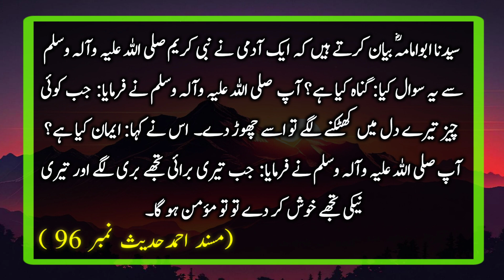Jab teri burai tujhe buri lage or teri naiki tujhe khush karde | Hadees about iman or islam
Jab teri burai tujhe buri lage or teri naiki tujhe khush karde | Hadees about iman | sahi bukhari

Hadees about iman or islam
sahi hadees
islamic videos
urdu moral videos
sahi bukhari hadees
naiki khush karde
gunnah karna wala insan